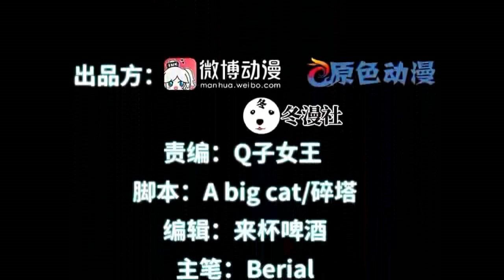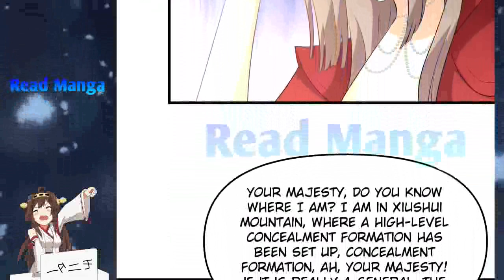【《I S i t R W》】Immortal Swordsman in the Reverse World Chapter 321 English Sub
ᴅɪsᴄʟᴀɪᴍᴇʀ

ᴄᴏᴘʏʀɪɢʜᴛ ɴᴏᴛɪᴄᴇ

* If you are the creator of this picture or Company that own this Manhua and you don't want me to use them in my video, email me and i'll take it down as soon as I determine that you're the original owner.